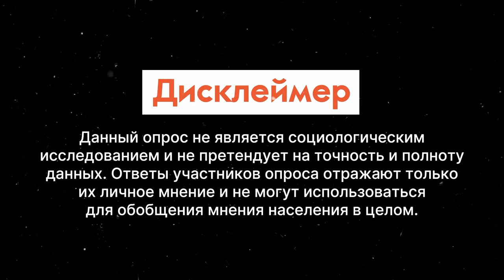Поедут ли россияне отдыхать в Крым? / Опрос 7x7 на улице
Несмотря на войну и близость линии фронта, российские туристы продолжают отдыхать в Крыму. Билеты на поезда давно раскуплены, поэтому на подъезде к Крымскому мосту регулярно выстраиваются пробки со стороны Краснодарского края. Мы спросили людей в регионах, поехали бы они сейчас отдыхать в Крым, и собираются ли они посетить Запорожье и Херсон.

00:00 Дисклеймер
00:13 Вы бывали в Крыму
01:32 Поехали отдыхать в Крым?
02:45 В будущем поедете в Запорожье или Херсон?
03:47 Куда сейчас стоит ехать на отдых?